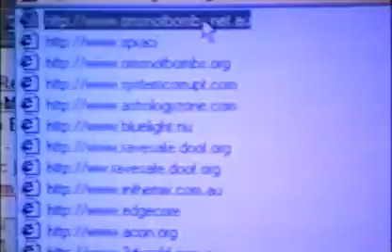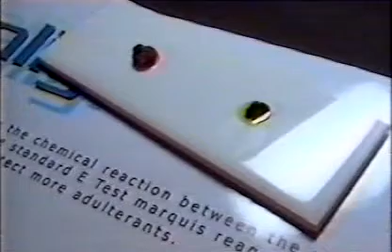Ecstasy - Beneath the Mirror Ball - Part 3 of 5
ABC - 4 Corners - Ecstasy - Beneath the Mirror Ball - 4th-Jun-2001